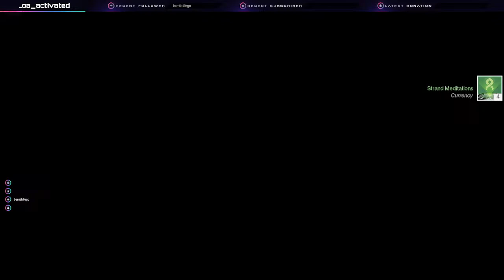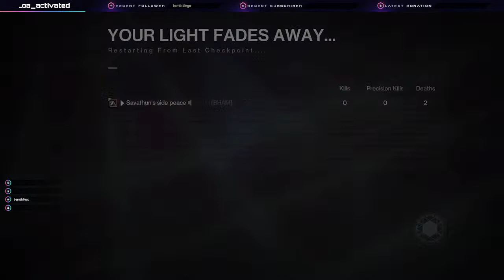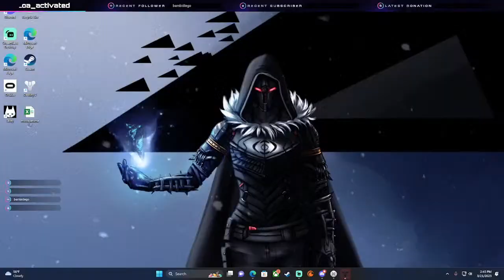D2 S20 W4